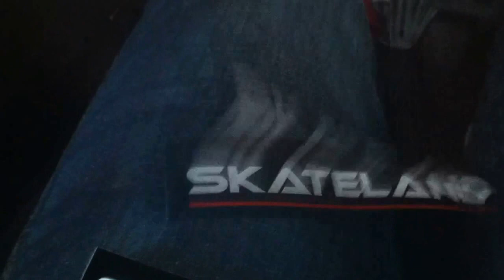Skateland 2014 Govanni-Bodhi-Harnaldo-Marshal.